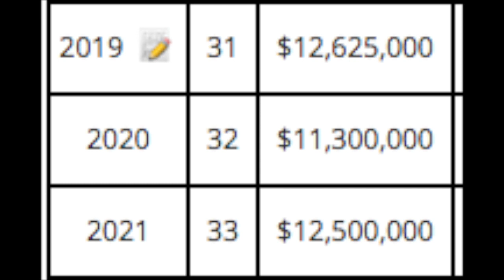Sunday Drive - Antonio Brown to the Buffalo Bills?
A hot topic in Buffalo is the possible acquisition of Antonio Brown.  Hashtag Sports examines the impact that Brown can have both on and off the field if he were to make his way to Buffalo.